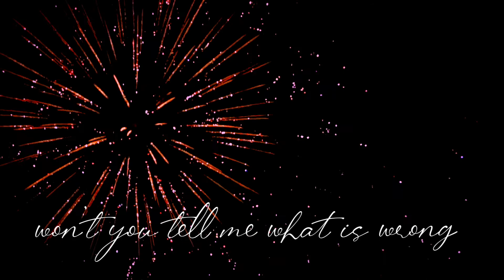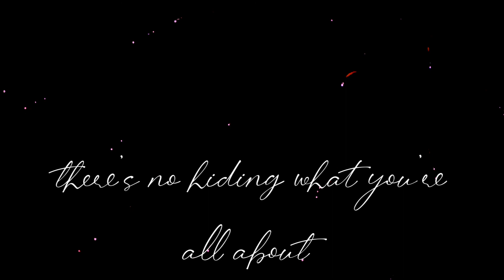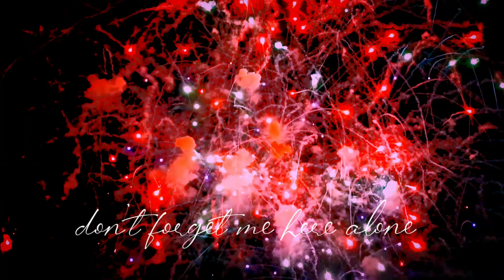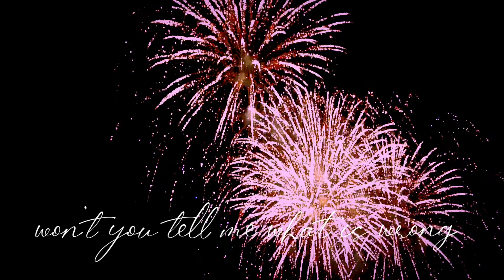Don't walk away - Tiff Lacey and Bissen